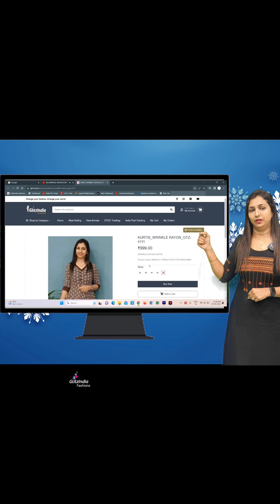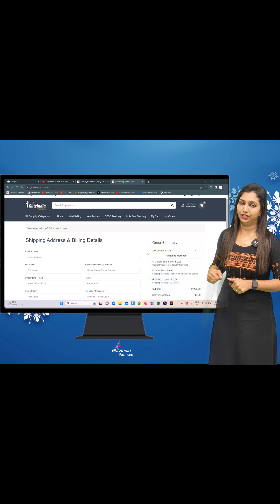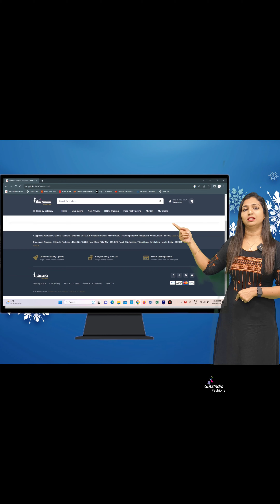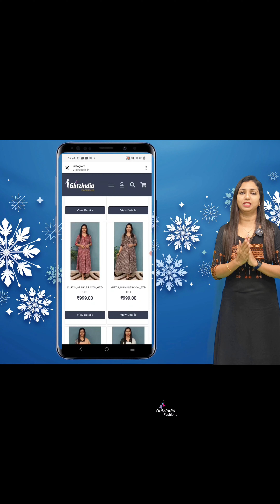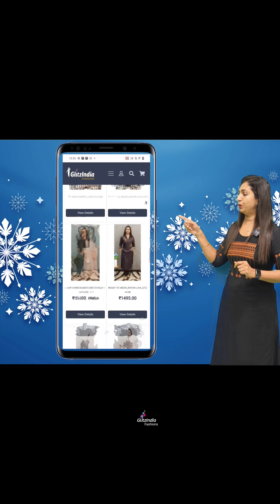699/-ONLY // SILKY RAYON KURTIS || 𝐕𝐈𝐃𝐄𝐎#3523 || 𝐆𝐋𝐈𝐓𝐙𝐈𝐍𝐃𝐈𝐀 FASHION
GlitzIndia Fashions
Alappuzha - Kerala